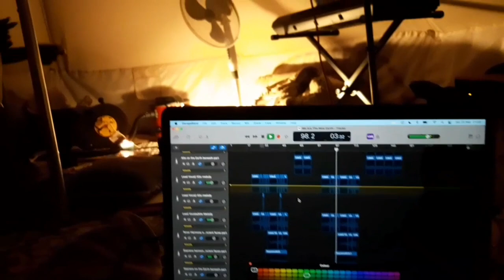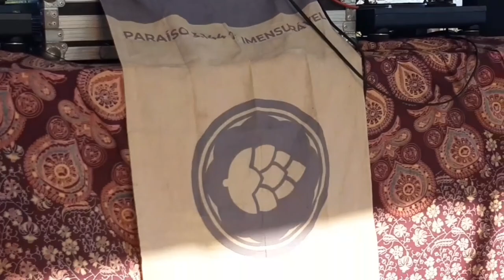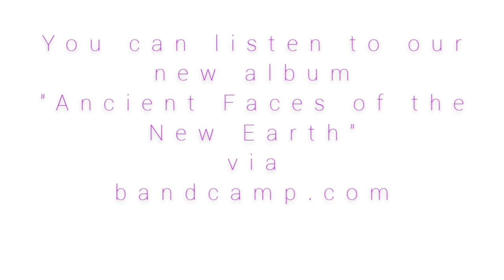Pinheiro Family Episode 5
Our new album available to listen to and purchase via Bandcamp.

Give thanks